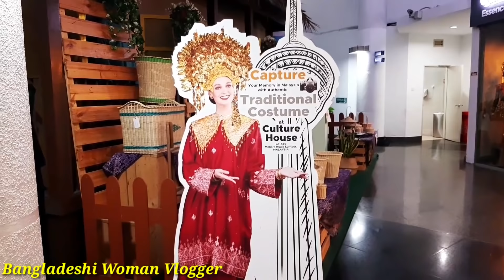শ্বশুর শ্বাশুড়ি ননদ কে রাশিদা ভাবীর বাসায় দাওয়াত খেলাম| KL Tower ঘোরাঘুরি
Assalamualaikum,
I am Bangladeshi and this is a Bengali youtube channel.

Bengali Vlog # Pregnancy Celebration Party🥰 | পরিবারে নতুন অতিথি আসতিছে /Bangladeshi Woman Vlogger

Bengali Vlog # আজ কোন রান্না নাই মালয়েশিয়ান খাবার খাব আজ / Bangladeshi Woman Vlogger